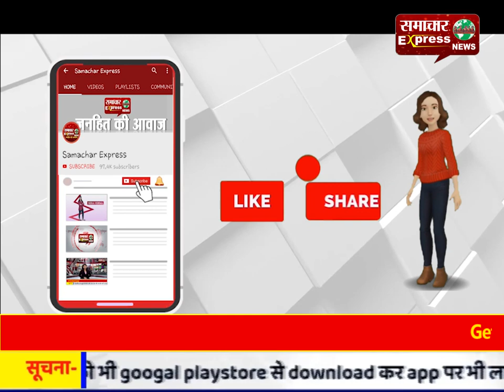धोनी ने कहा- शादी से पहले सभी पुरुष शेर होते हैं